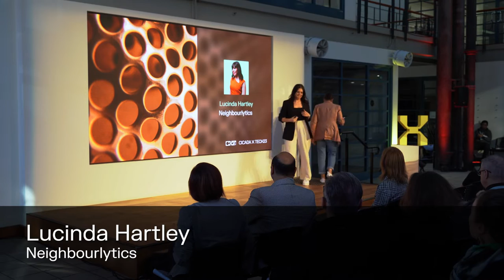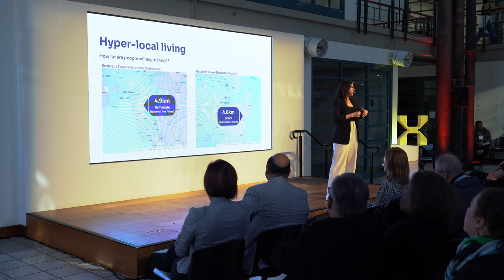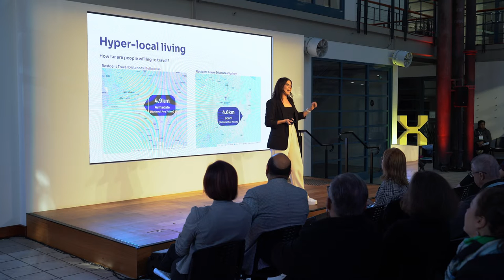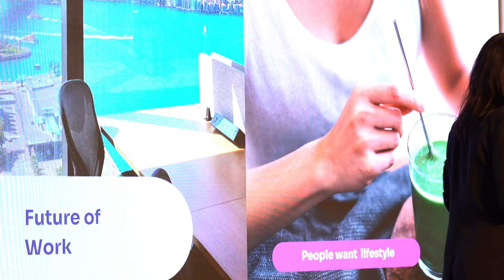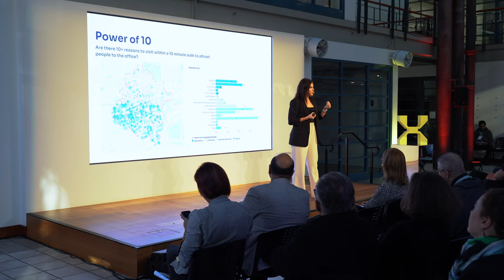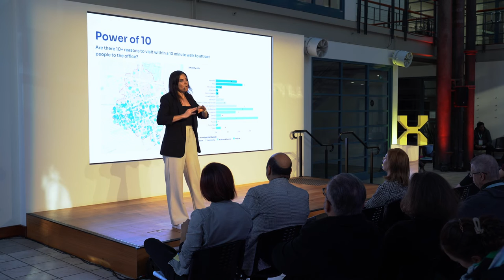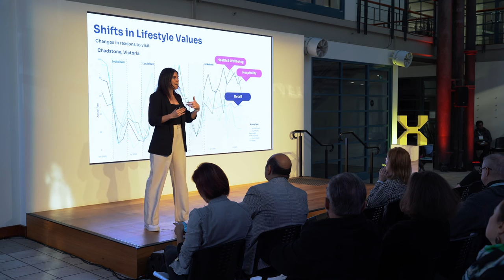Better data for better cities | Lucinda Hartley | Cicada x Tech23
Cicada x Tech23 is Australia's biggest celebration of deep tech. The event connects founders with brave ideas about the future to an audience of investors, business leaders and policymakers – inviting everyone support game-changing people and ideas that can revolutionise our world.

The Rebuilt Environment
"The Rebuilt Environment" is one of the five exciting themes at Cicada x Tech23. It focuses on the urgent need to reimagine and revitalise our urban landscapes. With over half of the global population living in cities, there's an increasing demand for innovative solutions to address issues like technological advancement, climate change, and community well-being. Join the conversation and discover how visionary innovators are reshaping the built environment with eco-friendly buildings, efficient transportation systems, IoT technology, and renewable energy solutions, in order to create healthier, more sustainable, and connected urban spaces for the future.

Neighbourlytics is an innovative social analytics platform that uncovers rich insights about the lifestyle of assets and neighbourhoods, allowing the property industry to make more effective choices about how to attract the best visitors, customers and tenants. Unlike most traditional data which focuses on physical assets or demographics, Neighbourlytics help property developers, asset managers, consultancies and governments understand rapidly-changing and complex lifestyle factors, in order to make community and customer-centric decisions. Neighbourlytics’ proprietary technology combines rich digital data about social activity and behaviour, with advanced analytics and world leading design expertise to create actionable insights about why neighbourhoods work, why others fail, success factors, and what to focus on next.

About Lucinda Hartley
Lucinda is a globally recognised urban strategist, serial entrepreneur and sought after keynote speaker on the topics of cities, technology and social change. Lucinda’s work over the past decade has focused on leading innovative strategies to improving the social life of cities, now implemented in more than 10 countries. She is best known as the cofounder of urban tech company Neighbourlytics. Her work has been featured by Google, Smart Company,  Qantas and UN-Habitat. She was named as one one of Australia’s 100 Most Influential Women by the Australian Financial Review and one of Melbourne's Top 100 most influential people by The Age.